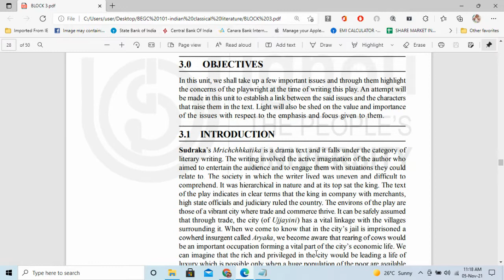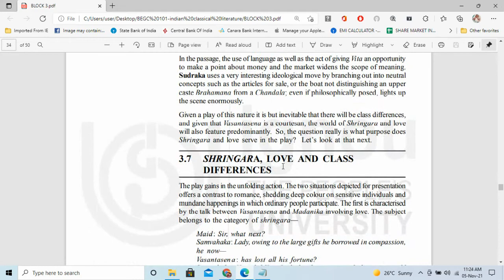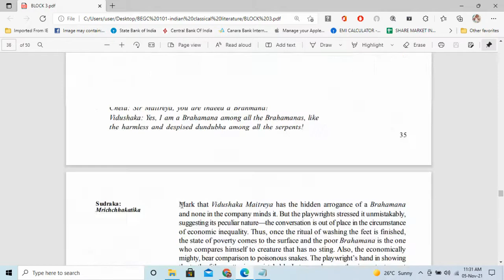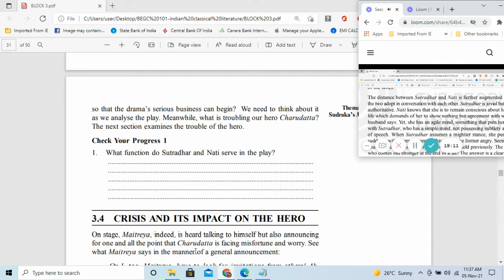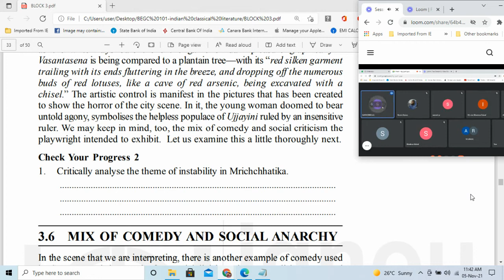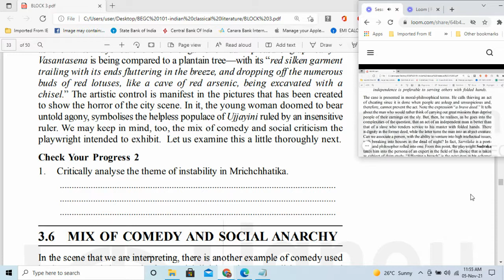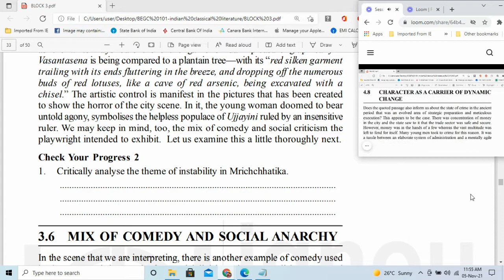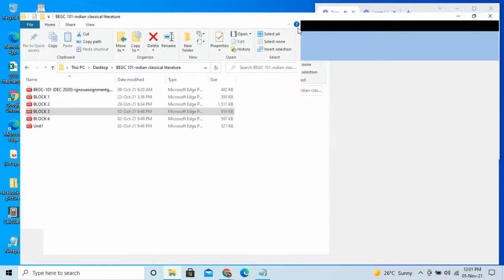BEGC 101 Indian Classical Literature - Session 5- part 1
BLOCK 3
unit 3
unit 4